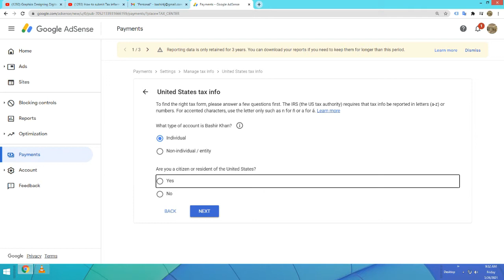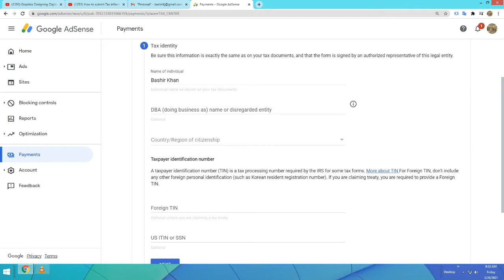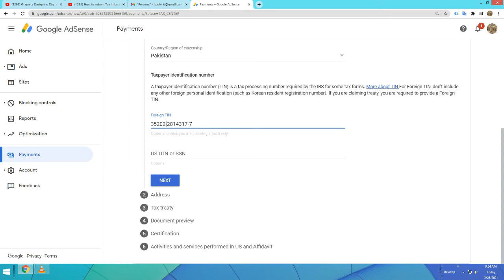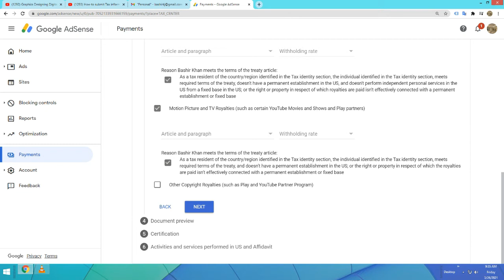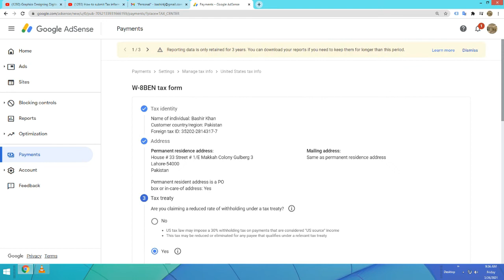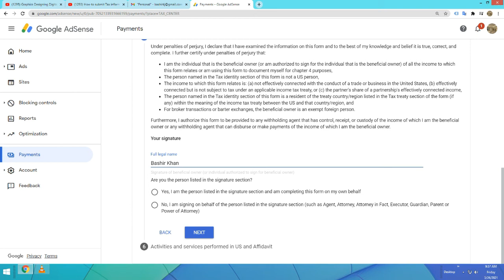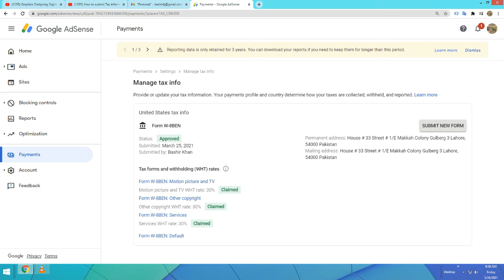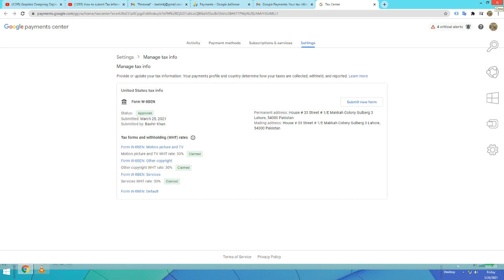HowtosubmitTaxinformationforAdSense How to submit Tax information for AdSense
in this channel all videos
Graphics Designing and Digital Marketing

how to submit tax information in google adsense, how to submit tax information in google